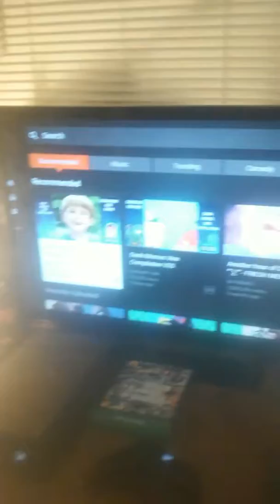New set up room thing